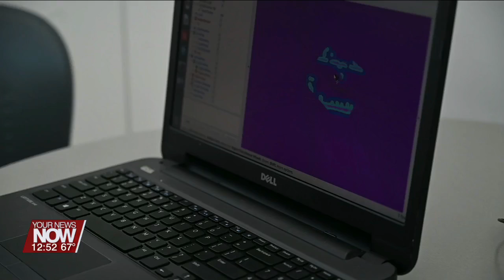Rhodes State College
We get more details about the artificial intelligence program at Rhodes State College. David Haus is in to talk about it!